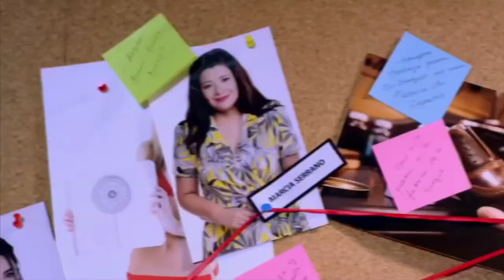Rodrigo Abed en “La mexicana y el güero”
Nuestro actor egresado Rodrigo Abed platicó con Andy Lo sobre su trabajo actoral en LaMexicanaYElGüero